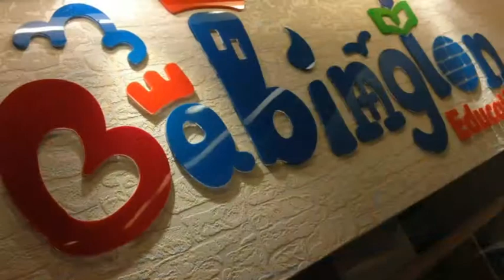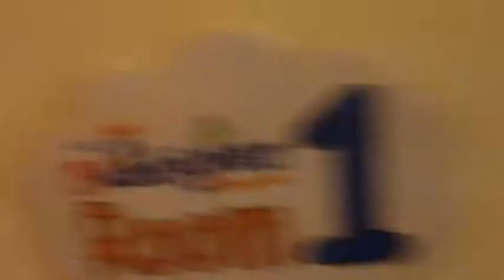Tour Of Babington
Here is a quick video of Babington